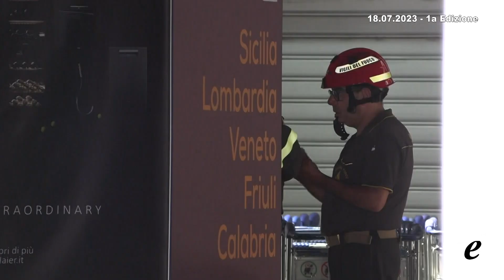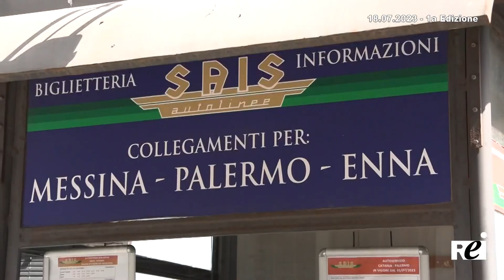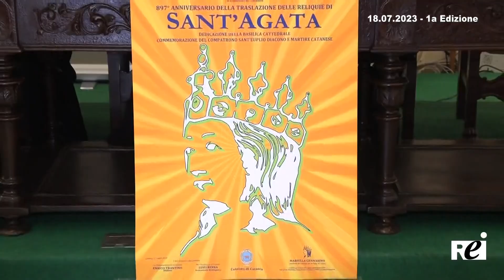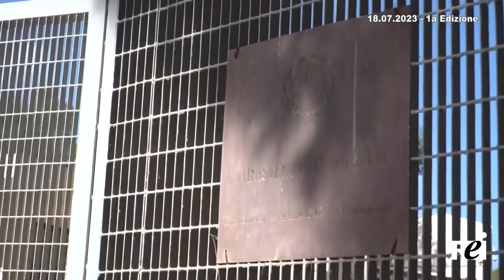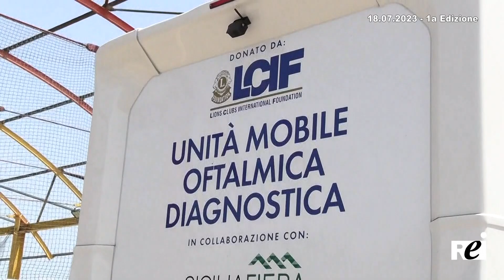OraTG REITV 18-07-2023 - 1a Edizione